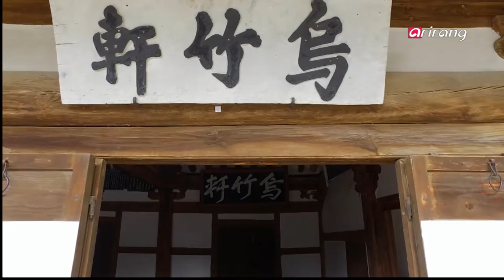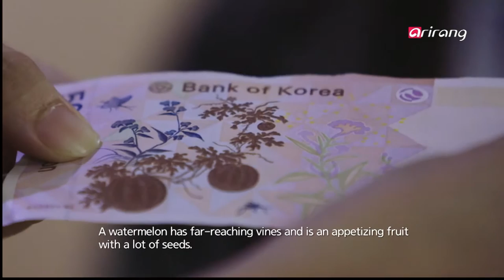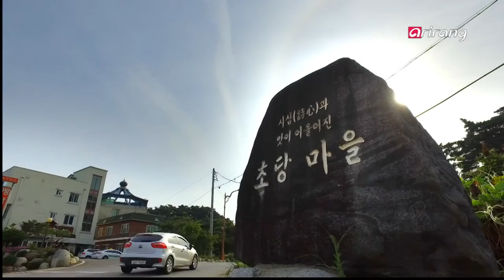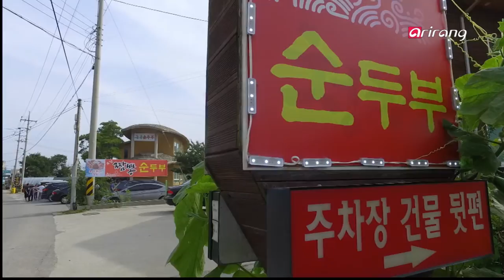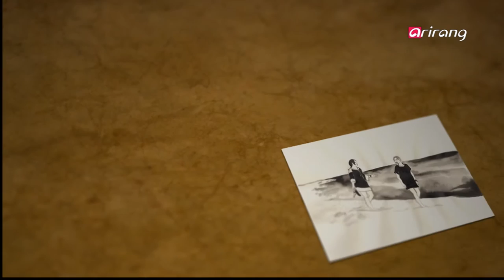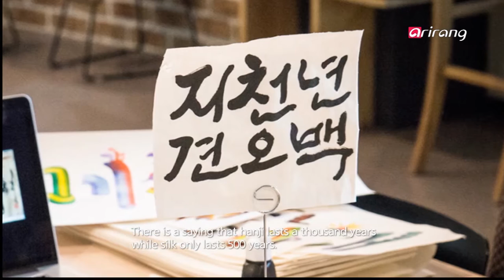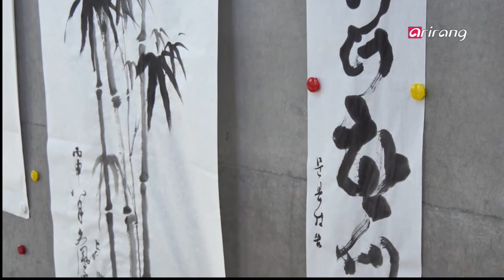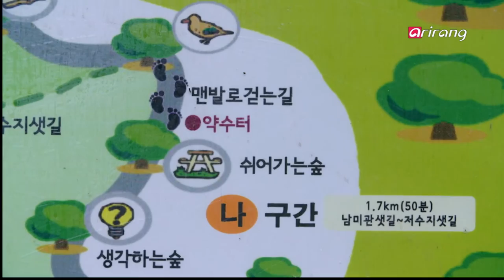ArTravel(Ep.4) Black Dance on Pure White - Visual Artist Heather Hansen _ Full Episode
순백의 종이 위의 검은춤사위- 비주얼 아티스트 헤더 한센

Heather Hansen, a visual artist who has opened up a new realm of art

Heather Hansen is an artist who creates paintings using a one-of-a-kind brush.
Dancing across the canvas with her entire body to draw, she is regarded as a "visual artist."
Her performance, characterized by the perfect, decalcomanie-like symmetry, has grabbed the full attention of other artists.
What kind of emotions will a journey in Korea trigger in this rising star of the global art community?

A message from Shin Saimdang and Heo Nanseolheon, Korea's female artists
Together with Han Sang-a, an oriental artist, Heather travels back in time 500 years. They meet two female artists of the Joseon Dynasty at Gangneung, a city that sits next to the beautiful East Sea. Shin Saimdang painted drawings that looked so real; legend has it that bees sat on the flowers in her work. Meanwhile, Heo Nanseolheon was a poet who spoke of love despite her unhappy marriage. These historical artists kindle Heather's and Sang-a's desire to create a new piece of work. In the old hanok where time seems to stand still, the two agree to work on a painting together.

Korea's ink wash painting: Rediscovering the color black
Ink wash painting is a traditional painting style in Korea that demonstrates the colorfulness of achromatic colors.
Black, a color that has the ability to create dozens of achromatic colors by adjusting its intensity, is the essence of the two artists' work.
To Heather, who has created her work using charcoals in her two hands, Korea's ink wash painting is both mysterious and touching.
Seeing that Heather wants to learn about ink wash painting, Sang-a introduces her to Moon Bong-sun, the master of Korean-style ink wash painting, and Im Jin-seong.

The soul of two female artists come alive on pure white canvas
The joint work by Heather and Sang-a, created with charcoal and meok, unfolds across hanji, the traditional Korean paper.
To prepare for this moment, the two had hands-on experience with the Korean hardwood charcoal and hanji. H w will the two artists, who specialize in different artistic genres and express themselves differently, come together to create a masterpiece?
Watch the creation of artwork that has been inspired by Korea's nature and art.